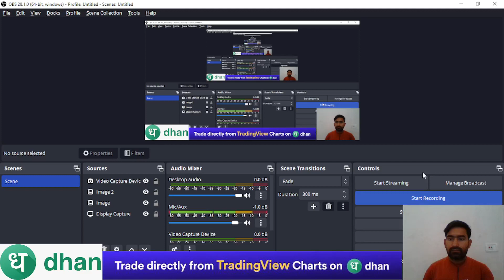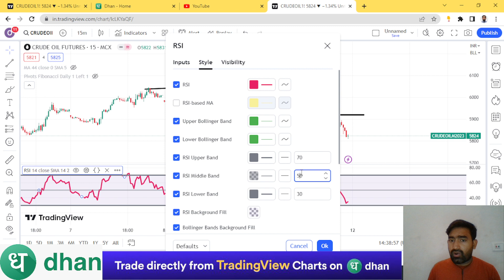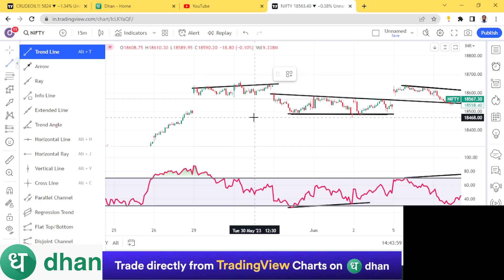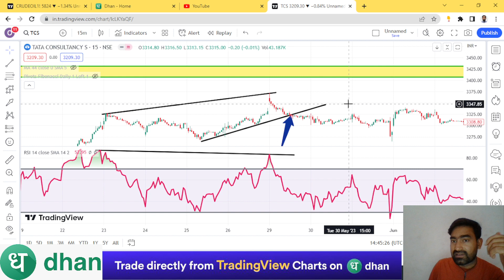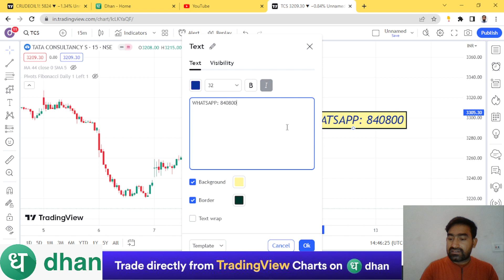RSI Trading Strategy-The Most Simplest Way Of Profitable Trading